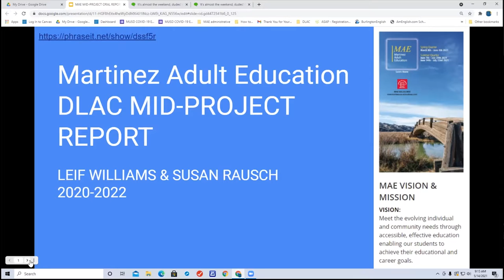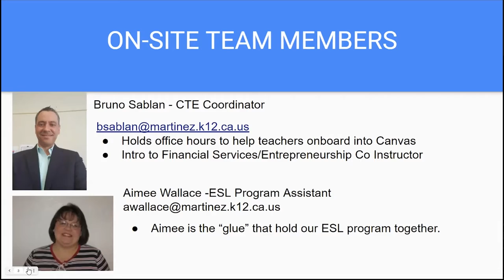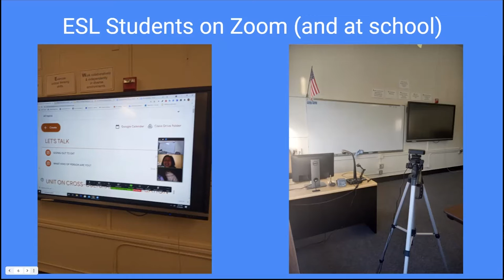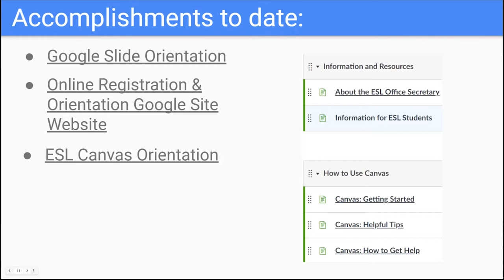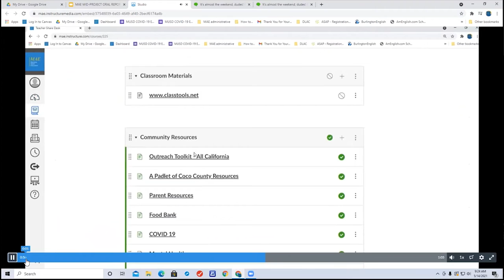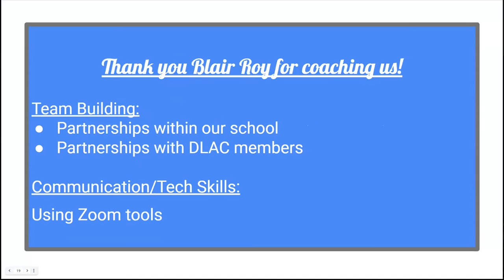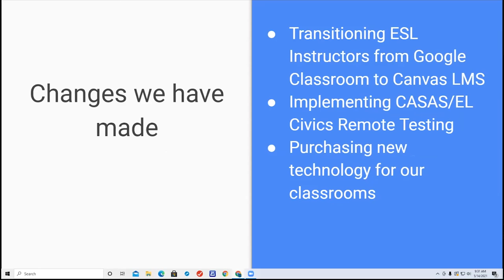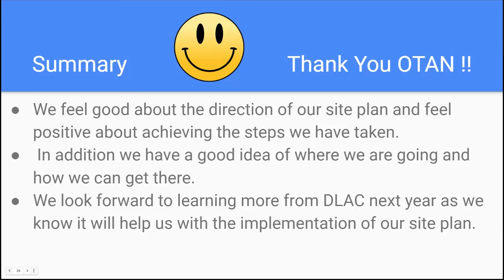DLAC 2021 - Mid-Project Report: Martinez Adult School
PRESENTER S:
Leif Williams, ESL Coordinator
Susan Rausch, ESL Teacher

DATE: 5/14/21